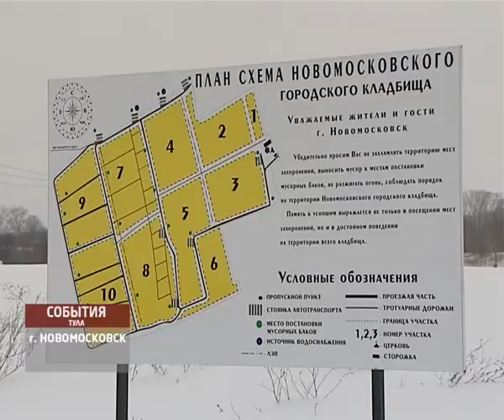Бег с препятствиями на похоронах